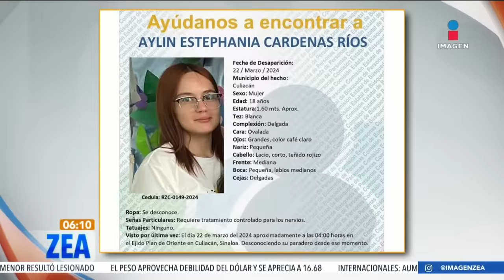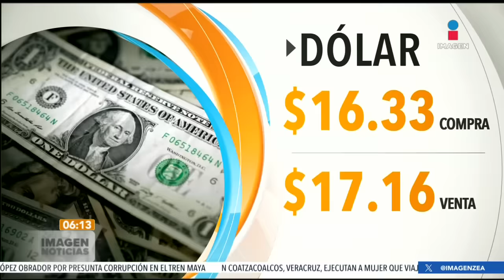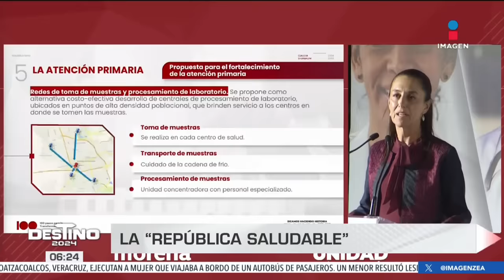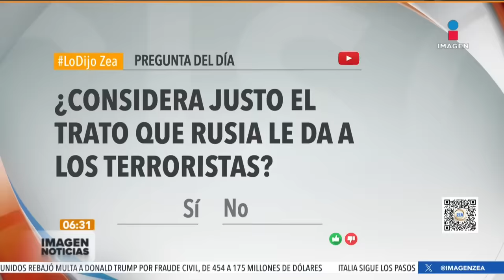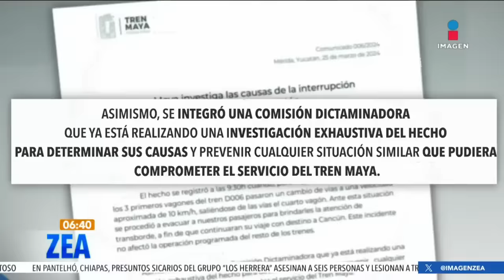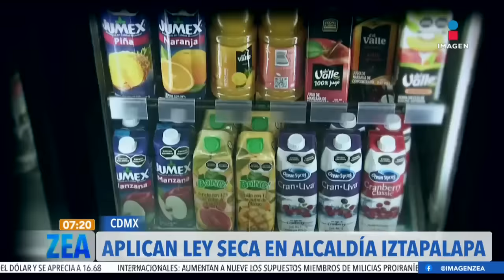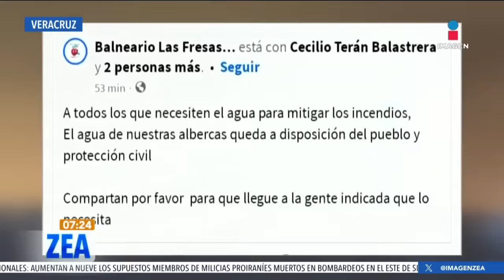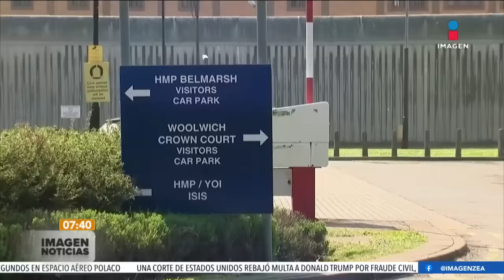Noticias con Francisco Zea | Programa completo 26 de marzo de 2024